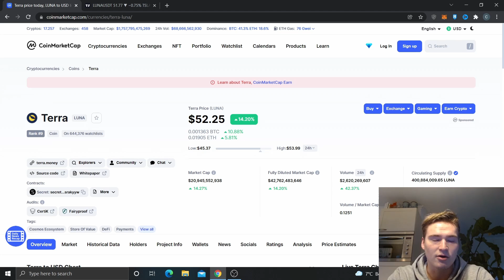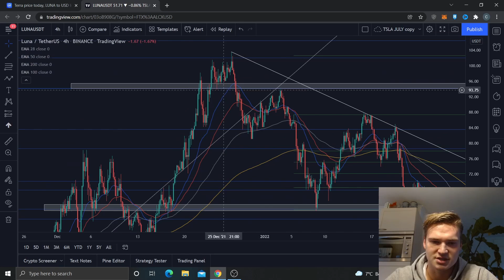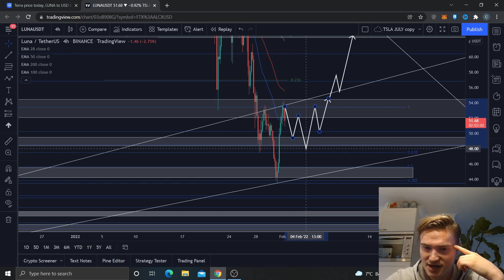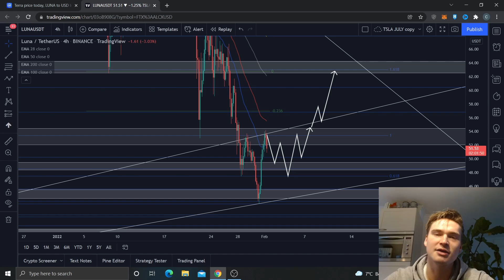THE TERRA (LUNA) PRICE PREDICTION & ANALYSIS FOR 2022!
LUNA CRYPTO PRICE PREDICTION 2022 (LUNA)